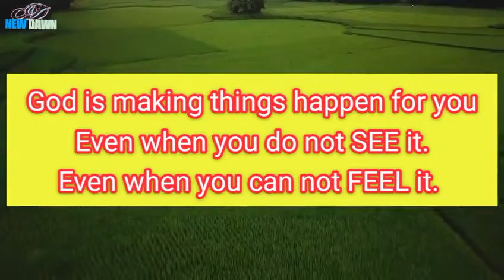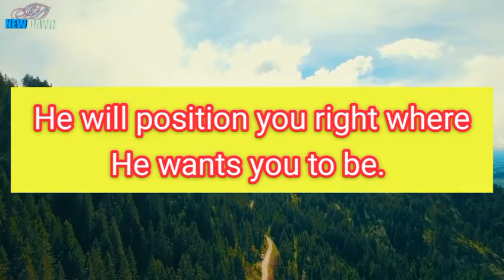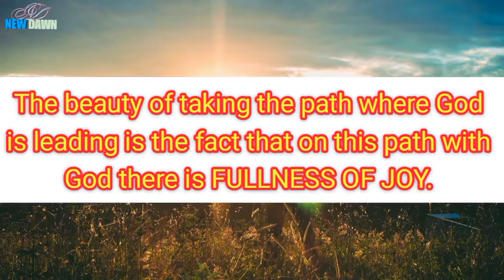Let God LEAD You || Stop striving || TRUST GOD.